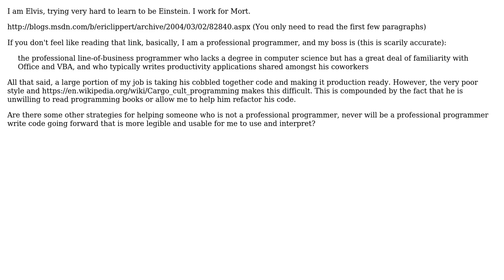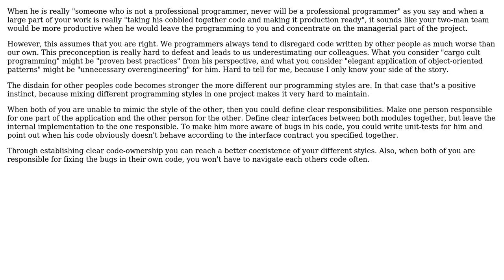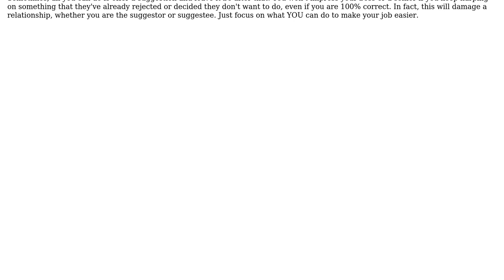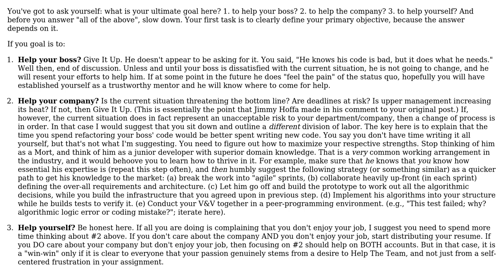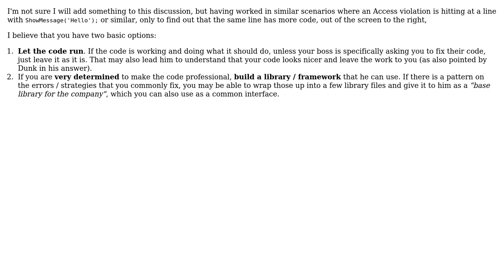Helping someone who is not and never will be a professional programmer write code that is more...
Software Engineering: Helping someone who is not and never will be a professional programmer write code that is more legible and usable to use and interpret

With thanks & praise to God, and with thanks to the many people who have made this project possible! | Content (except music & images) licensed under CC BY-SA | Music | Images & others | With thanks to user Philipp user mavrosxristoforos user kmote user gnat user durron597 user Dunk and the Stack Exchange Network Trademarks are property of their respective owners. You are responsible for your own actions.